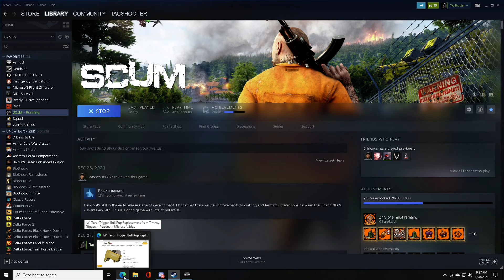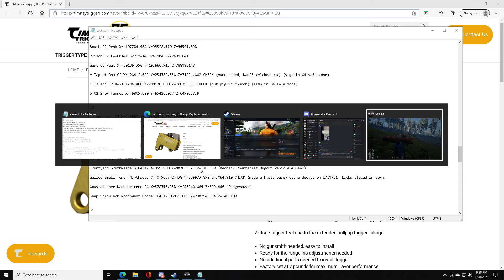SCUM on a Private Server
Tried SCUM on a Private Server that will soon go public.